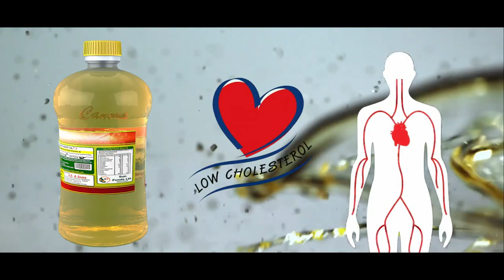Canola Oil [CHELSI FOOD LTD.]